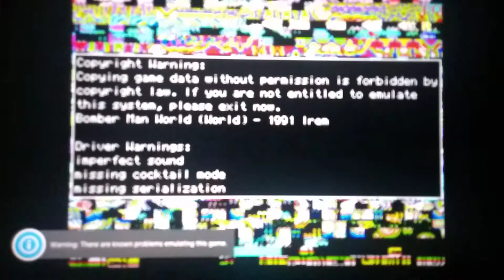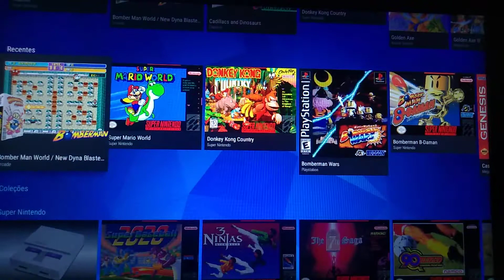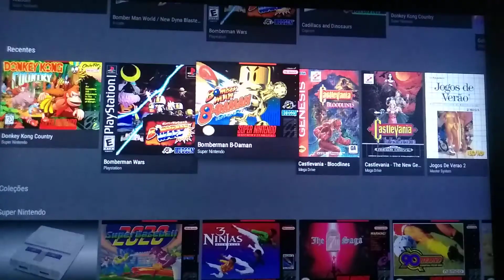Jogando Bomber man World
A pedido de uma amiga que acompanha o meu canal, fiz o vídeo jogando o clássico dos jogos Bomber Man World